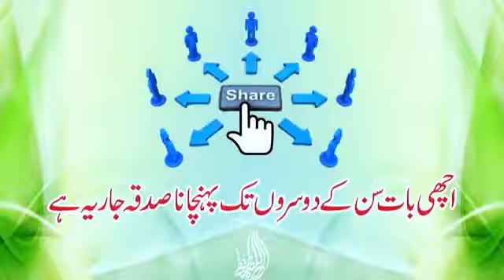Kufar krni Chahiye kehi log sari zidigi|Emotional bayan|Moulana Saqib Raza Mustafai|Islamic Vlogger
Kufar krne chahiye kehi log sari zidigi guzar lety han in ko allah ki raha mai rasta nai milta.